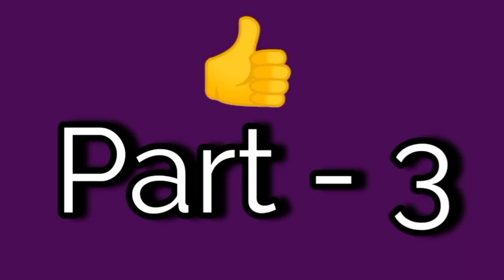Kathale Kathale/Flute Tutorial/காதலே காதலே..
A romantic Tamil  film tune from Sri.Govind Vasanth..